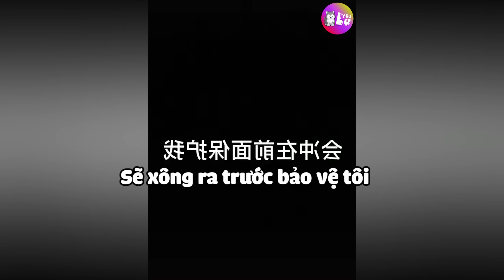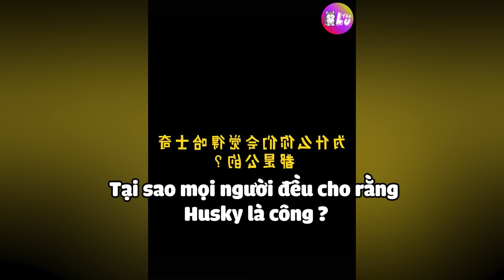BOSS giả bộ khiêm tốn, đừng KHEN nữa tui NGẠI rồi | Yêu Lu Official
🐶🐱 YÊU LU OFFICIAL 🐱🐶

Mọi người ơiii, nếu thấy hay thì ĐĂNG KÝ ủng hộ Yêu Lu Official nha 😍😍